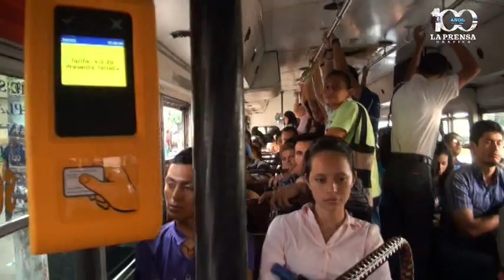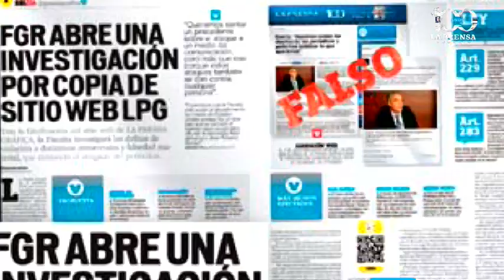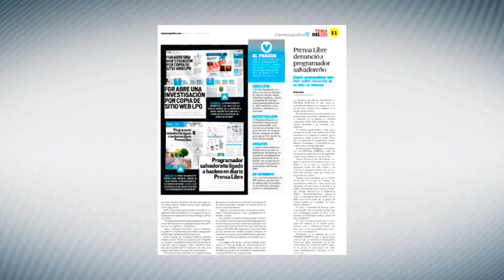Noticiero LPG 12 de agosto de 2015